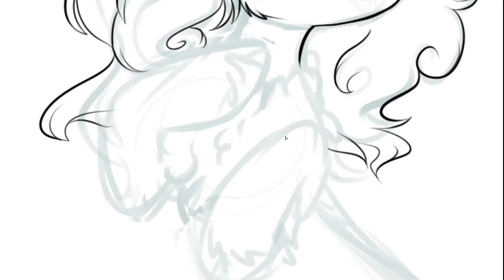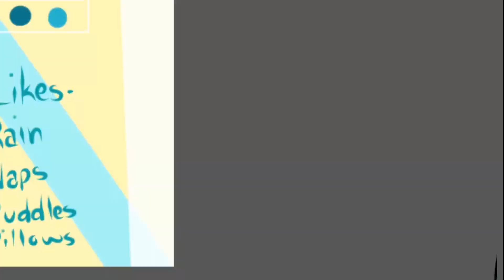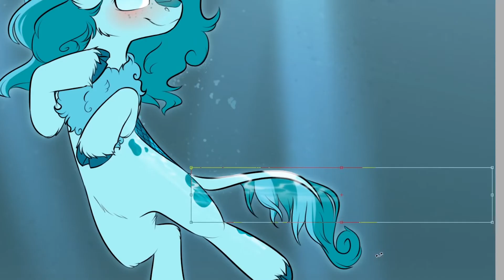Monsoonvisionz - MLP Art Trade | Speedpaint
What kind of art would you like to see more of?

Art trade with Monsoonvisionz on DA!

PROGRAMS:
Paint Tool SAI and Photoshop CC withHuion Kamvas 6 Pro tablet
Procreate with iPad 7 and Apple Pencil
OBS Studio
Adope Premier Pro CC

Firewolfy
Gulheru
Osama Imran
Eric Weiler
Lucy Harmony
HenHen00